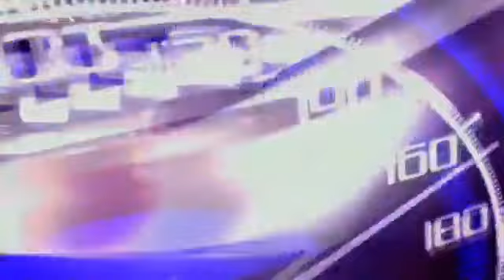รักด่วน - Fast Love 20 Aug 2013